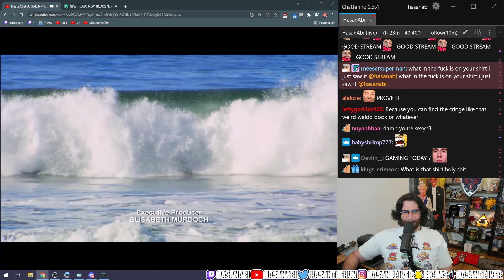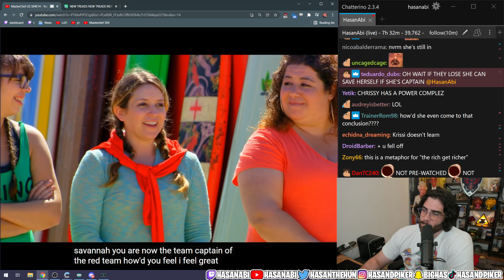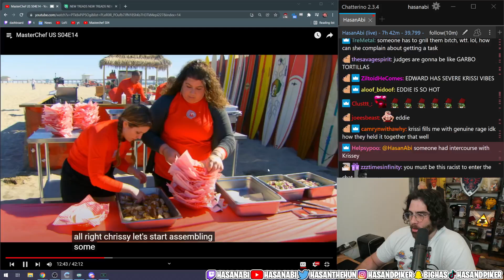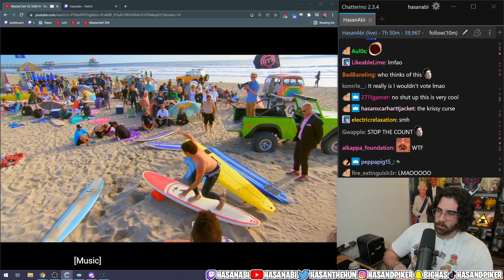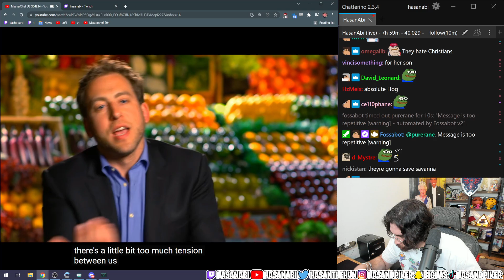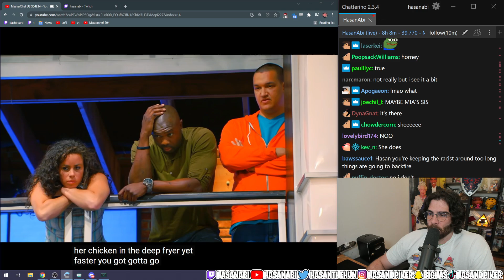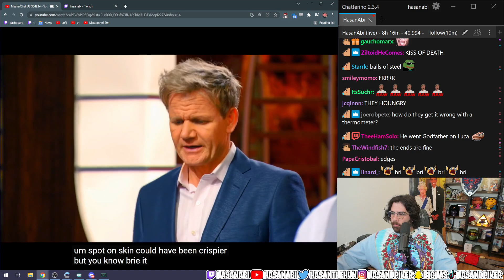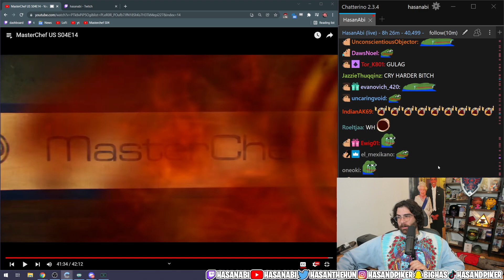Hasan REACTS to MasterChef US S04E14